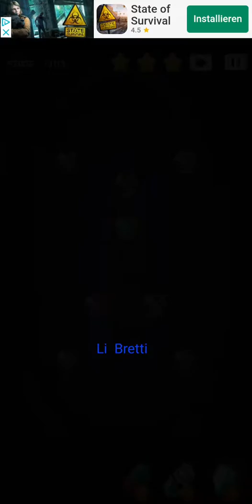Cell Expansion Wars Stage 1103 Walkthrough Krieg der Zellen ⭐⭐⭐